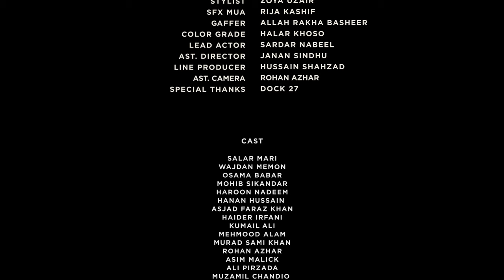Jogi - The Sketches - Folk (Music Video 4K)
Jogi is a song from The Sketches' latest music album "YOU'' launched in 2016 & recorded at Lahooti Studios, Jamshoro, mixed-mastered at Kitchen Sink Studios Santa Fe, The song is fusion between 'The Sketches' from Pakistan & Grammy winner Harmonica player 'John Popper' from Ohio.

O ye, Ascetic!
Love, so that you own something
Life is a four-day sojourn here
Be the merchant, do trade
As long as the event/shop runs
Oh! the waters are dirty, I don't have as much of the soap, I lament at the washing
All the four corners of my chadar (bandana) are muddy
(Do not know) which to wash down and which leave unclean
Ghulam Farida, will scream/shriek as the Koonj (bird) is detached from washing her flock
What can I offer, and what gain? Nothing is mine.
O Lord, I can sacrifice this existence/being, but that too is yours (and not mine)
Made a chapatti (bread) over the fire
And the fire of my beloved burns (in my heart) along
The trail of the unity took me to the beloved
I still have not kneaded the flour
Neither am I dead, nor alive, nor do I exist.
Holding love of beloved in my heart, I cannot love any other
God dwells in my mind, its (not me, but) Him who is named Bulha Shah
Whom the Prophet kissed with veneration, long before the forefathers.
This is a fan-made Music Video directed by a very young & talented aspiring film maker from National College of Arts, Lahore as a gift to the band. We feel immense pleasure and honor to share the video with our friends & fans. It is philosophically a beautiful visual treat and the young team is at their best to execute what they've imagined.

Video Credits
Directed By                 Halar Khoso
Cinematography        Omer Nafees
Art Direction               Zoya Uzair & Bushra Talib
Edit & Line Producer  Hussain Shahzad
Production Manager  Daniyal Waheed
Stylist                          Zoya Uzair
Color Grade                Halar Khoso
Ast. Director               Janan Sindhu
Gaffer                          Allah Rakha Basheer
Lead Actor                  Sardar Nabeel
SFX MUA                     Rija Kashif
Ast. Camera                Rohan Azhar
Special Thanks           Dock 27

Audio Credits:
Song: Jogi
Band: The Sketches Ft. John Poper
Language: Siraiki
Poetry: Ghulam Fareed (Doha) Bullah Shah (Kalam)
Recorded: Lahooti Studios, Jamshoro, Sindh Pakistan
Mix-Master: Kitchen Sink Studios, Santa Fe, NM, USA
Special Thanks to Mr Jono Manson for the Audio (Mix-Master) as well as making this collaboration possible.